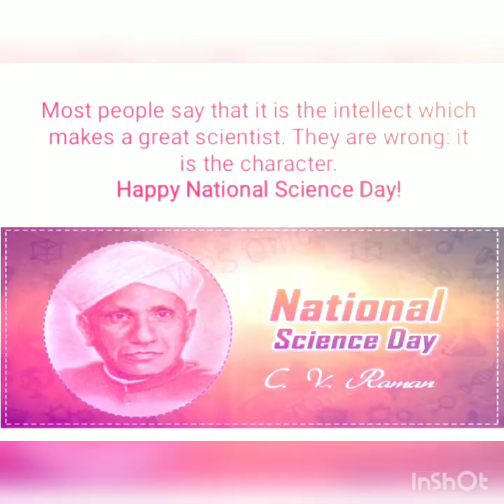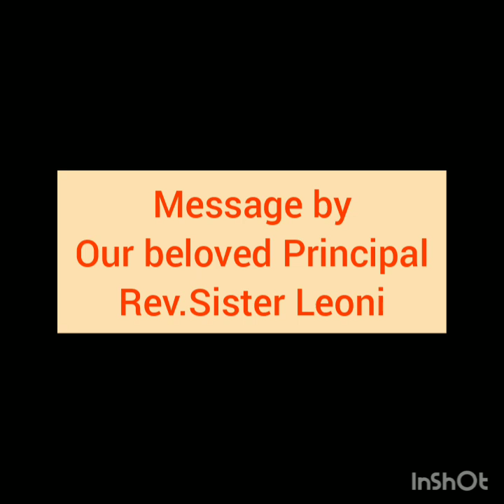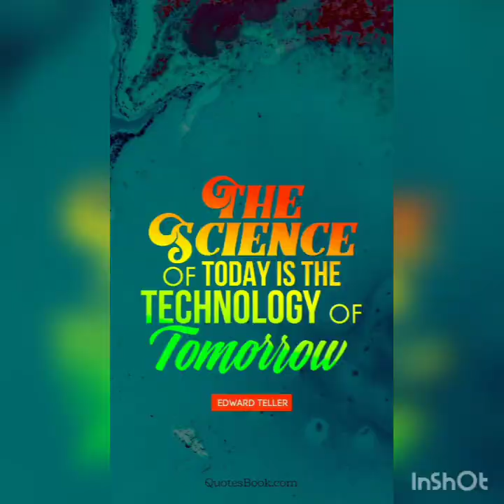NATIONAL SCIENCE DAY 2020 2021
CARMEL CONVENT SCHOOL KHOPOLI "NATIONAL SCIENCE DAY CELEBRATION "